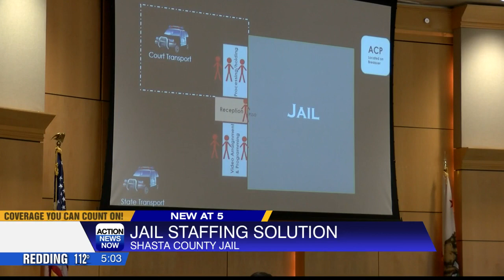Shasta County Sheriff addresses jail floor closure, staffing shortage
The Sheriff says the jail floor closure affects not only jail capacity but also the ability to keep prisoners behind bars.